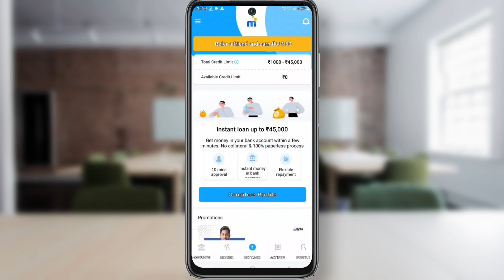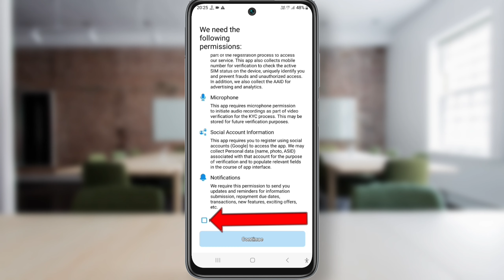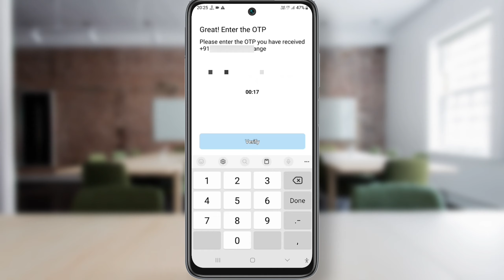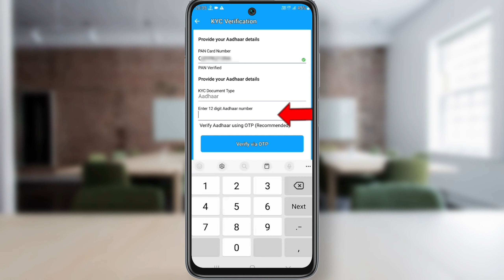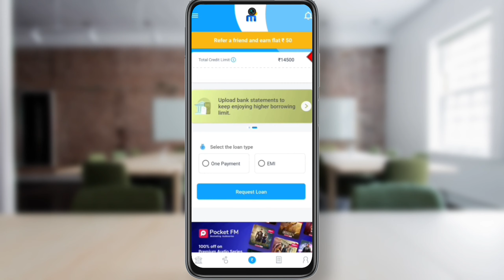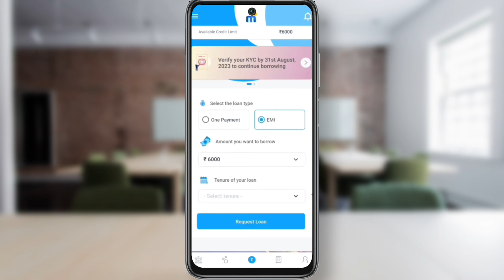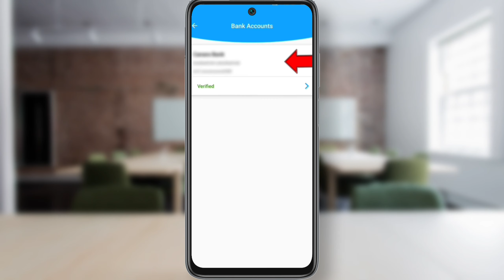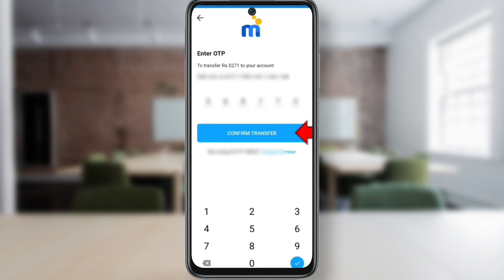instant loan app without income proof | loan kaise le mobile se | instant loan app for students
online earning
lon app